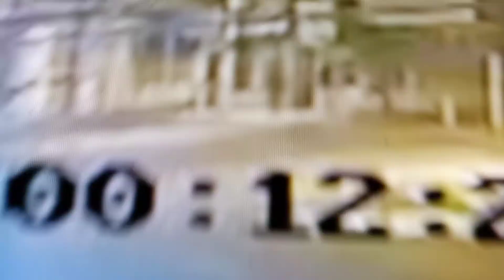👀 con estos personajes 02(1)